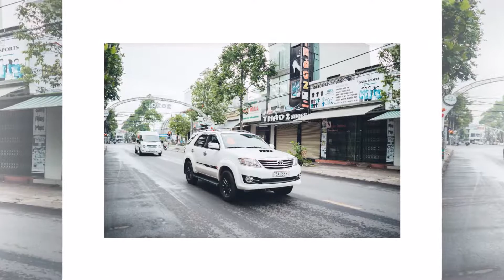ĐÁM CƯỚI PIN AN - XÙ STUDIO